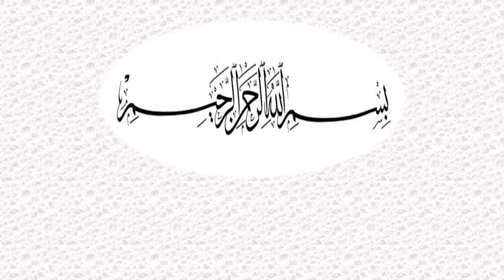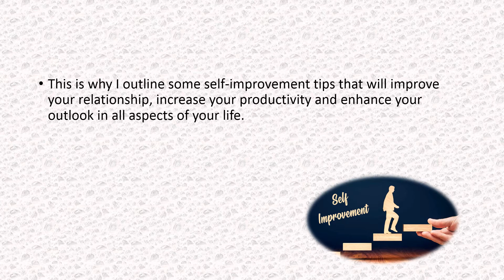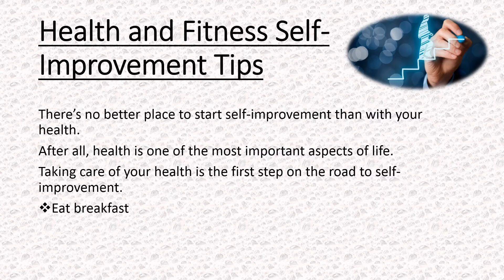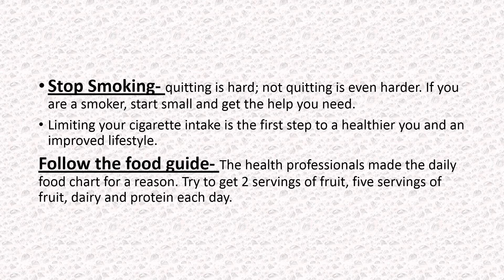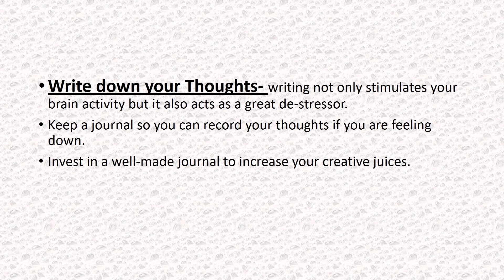self improvement Booster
hello students.
wellcome in study house with Expert..this vedio is on self improvement that how to improve your self
this channel content is on studies.. about to education, entrance test mcqs, Human Anatomy, Human physiology, English, BS, Health informatics, Principle of Leadership, computer and rogramming etc. ..
to understamd best watch the vedios till end and
like the vedios and share the vedios with friends.